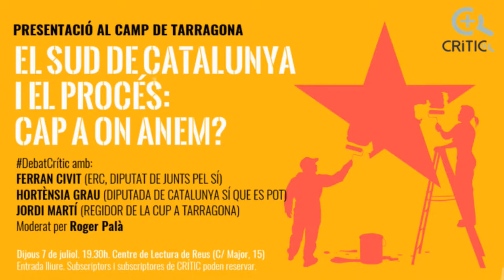Jordí Martí Corrupció i RUI El procés. Cap a on anem ?